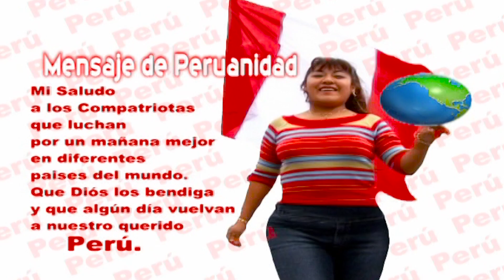JAQUELIN PUENTE - FAMILIA INTERESADA